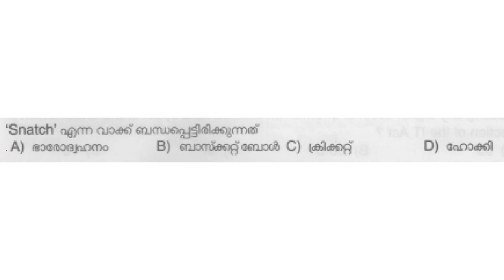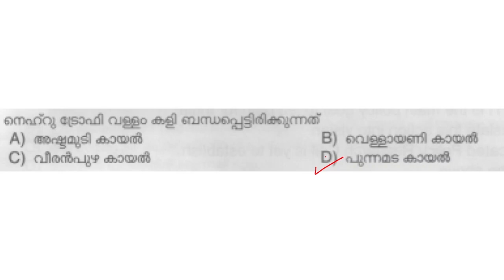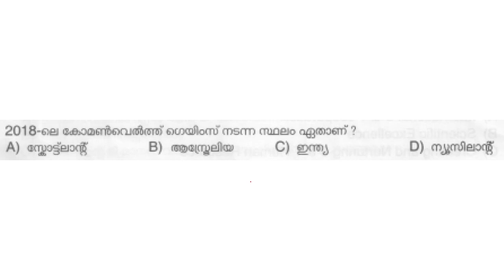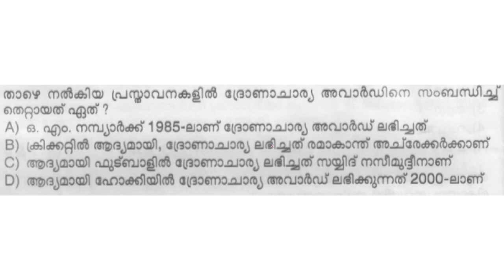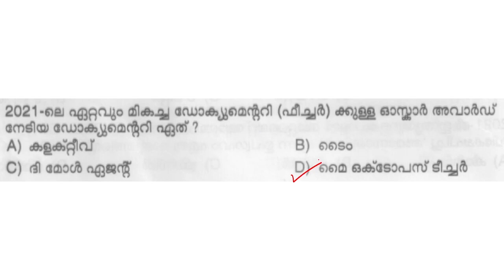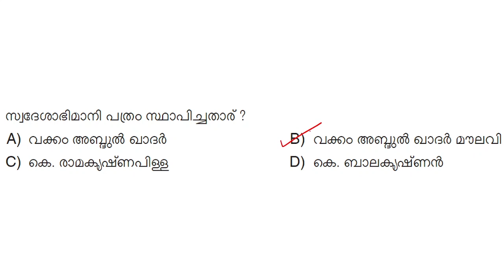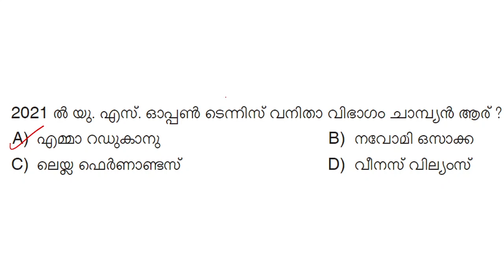Arts , Sports | പുതിയ സിലബസില്‍ നിന്നുമുള്ള കേരള പി എസ് സി മുന്‍വര്‍ഷ ചോദ്യങ്ങള്‍ - 4 | Kerala PSC